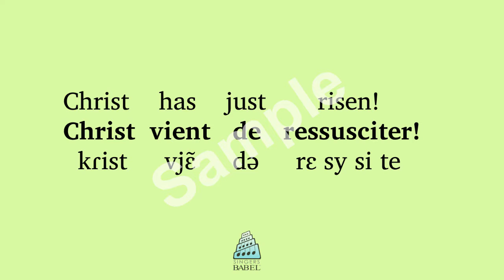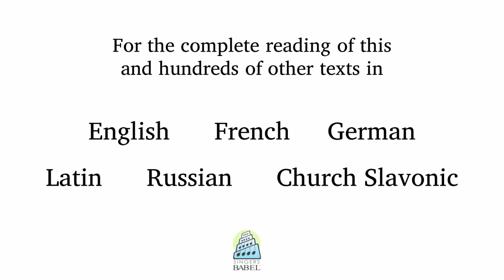Hector Berlioz - Scene 4. Chant de la Fête de Pâques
Use a "BabelGuide" to learn the meaning and pronunciation of this text as set by Hector Berlioz. Each BabelGuide includes a recitation of the text by a diction specialist & native speaker in a poetic reading; a slow reading; a reading which alternates between poetic and slow, line by line; a word-for-word English translation and printable phonetic guide.